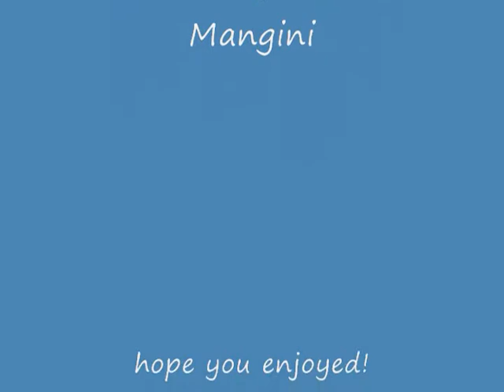King James - I Believe I Can Fly RE-MIX!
The King James - I Believe I Can Fly Mix...
but better and remade...